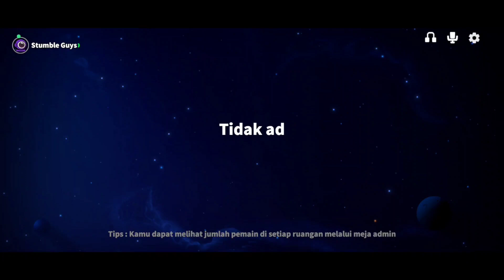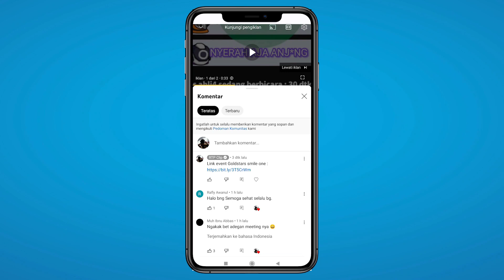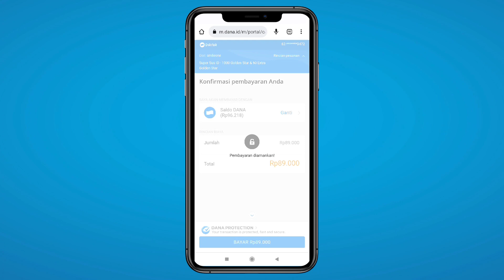Gluttony Ga Sopan Makan Di Depan Blackjack!!! Kisah BJ Membohongi Grinch - Super Sus Indonesia